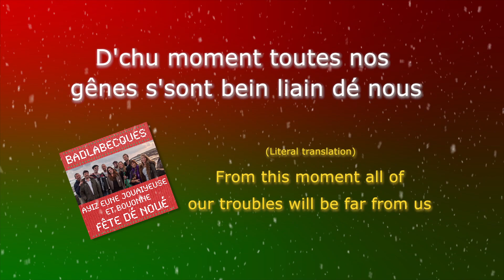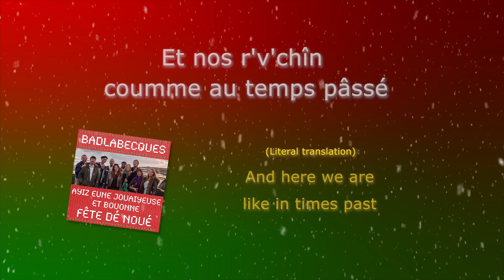Badlabecques - Have Yourself A Merry Little Christmas (in Jèrriais!)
A little sing-along video for our Jèrriais version of 'Have Yourself a Merry Little Christmas', which translates to: 'Ayiz Eune Jouaiyeuse Et Bouonne Fête Dé Noué'...

Original song by Hugh Martin and Ralph Blane
Translation by Geraint Jennings
Performed by Badlabecques
Original song published by EMI Feist Catalog/EMI Feist Catalog Inc/Redcoats Are Coming Publishing/Universal Music - Brentwood Benson Songs (Gotee)

For more in formation about Badlabecques and Jèrriais visit our